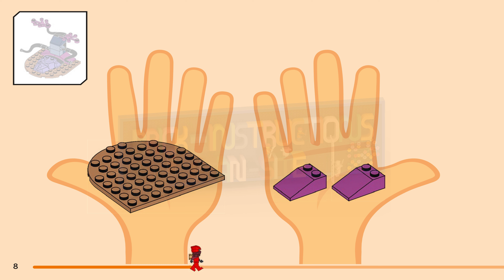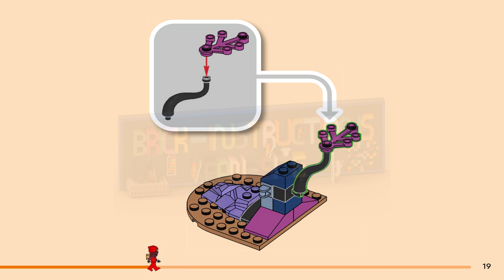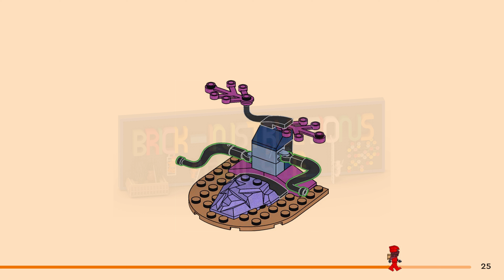LEGO instructions - Ninjago - 71815 - Kai's Source Dragon Battle (Book 2)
How to build the 2024 Lego Set 71815 - Kai's Source Dragon Battle

The LEGO® NINJAGO® Kai’s Source Dragon Battle (71815) adventure playset helps kids aged 4+ learn how to build while they enjoy exciting ninja adventures in the NINJAGO universe. This action toy features a red dragon model that kids can pose by moving its jaw, head, tail, legs and 4 wings. Kids can also place a fire element in its mouth to scare villains.

This LEGO building toy for kids comes with 4 minifigures: Climber Kai with a katana sword accessory, Wyldfyre with a katana sword accessory, a Wolf Mask Guard with a spear and a Wolf Mask Warrior with a sword accessory. There is also a small forest build to trap characters, a powerful shooter vehicle that can fire a large arrow and 3 small flame elements.

This ninja toy has been specially designed to provide a fun experience for children aged 4+ who are discovering the joys of building with LEGO bricks. The set comes with a Starter Brick that provides a partly constructed base to get kids building quickly and with confidence.

Learn-to-build adventure playset – Kids aged 4 years old and up can be introduced to ninja characters and the joy of building with the LEGO® NINJAGO® Kai’s Source Dragon Battle toy

Posable dragon figure – Kids can recreate action from season 2 of the NINJAGO® Dragons Rising TV show by moving the dragon’s jaw, head, tail, legs and 4 wings into different positions

4 LEGO® NINJAGO® minifigures – Ninja playset includes Climber Kai and Wyldfyre, each with a katana sword accessory, a Wolf Mask Guard with a spear and a Wolf Mask Warrior with a sword accessory

Forest trap and shooter – This red dragon toy set includes a small forest build used to trap characters, a powerful shooter vehicle that can fire a large arrow, plus 3 small flame elements

Ninja gift – This LEGO® buildable model set provides a fun build-and-play experience and is a birthday gift idea for boys and girls aged 4 and up to develop their storytelling skills

A helping hand – Discover intuitive instructions in the LEGO®Builder app where builders can zoom in and rotate models in 3D, track their progress and save sets as they develop new skills

Introduction to building with LEGO® bricks – 4+ LEGO playsets help youngsters learn how to build, while allowing the rest of the family to share in the fun

Measurements – 120-piece LEGO® set with a red dragon model measuring over 3.5 in. (10 cm) high, 11.5 in. (29 cm) long and 7 in. (18 cm) wide